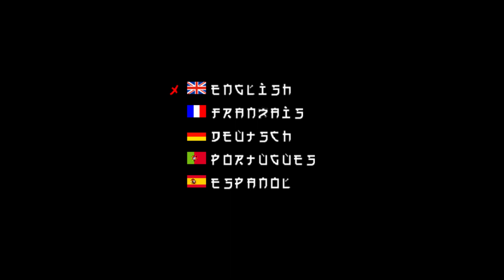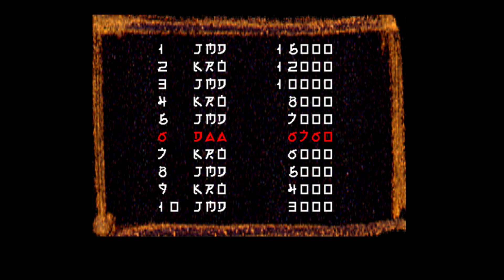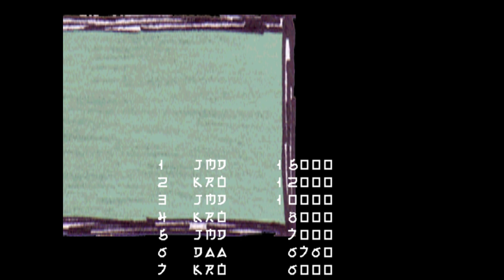Maqiupai (JMD, 2005)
Maqiupai - Get into Ancient China's crazy mah-jong (in English)

Maqiupai is the classic game of Mahjong with a modern twist. You need to remove all of the tiles in each challenging puzzle before time runs out. You can only remove tiles that match and are free on one side to be removed. You'll have to use lots of strategy to make your way through this variant of Mahjong that has also gone by the name of Shanghai.

What sets Maqiupai apart from the other versions of Shanghai that have been released is how the game is played - there are two modes to Maqiupai: Challenge and Time Attack. In challenge, you will set to the task of removing tiles as quickly as possible. You work as the clock works against you, counting down to your fate. Luckily, you have the use of Shinobi Jokers on your side - tiles that will clear the board of any other tiles like them. After you have unlocked a table in Challenge mode, you will be able to play it in Time Attack and compete with others from around the world by submitting your highest scores online!